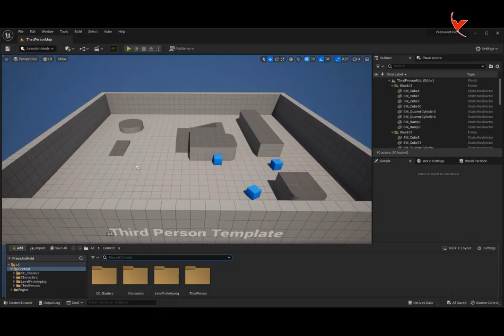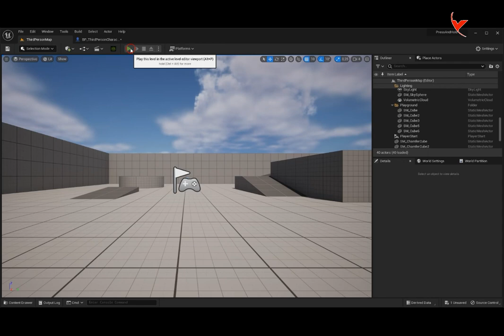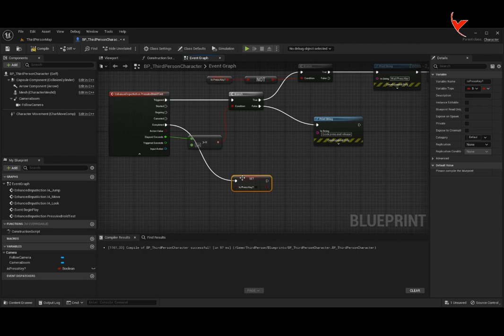UE5 - Let's use Release and Hold triggers for different actions, using single hotkey. (Subtitle)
Unreal Engine 5 - Let's do 2 different operations using Release and Hold triggers with a single hotkey in the new "Input Mapping Context" system